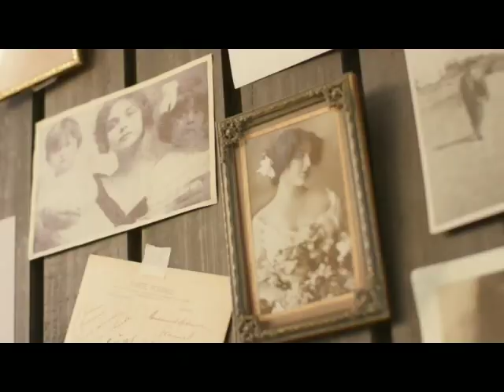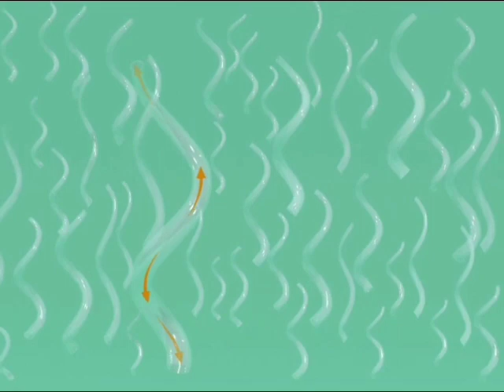tanda la red (05/09/2018) (recreación)